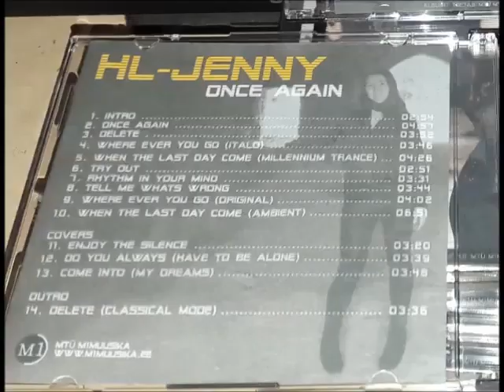HL-Jenny -Rhythm in your mind